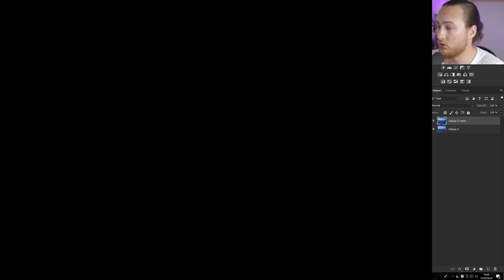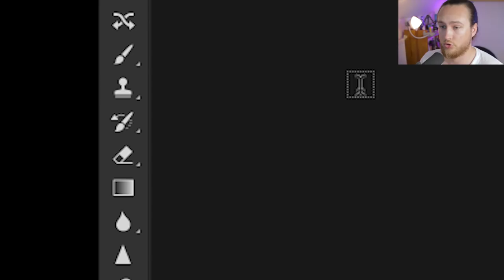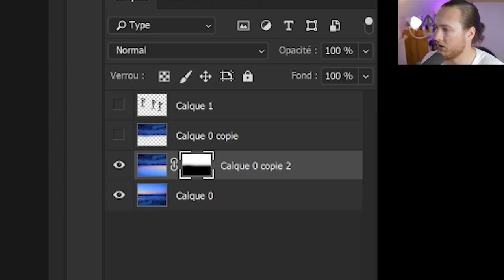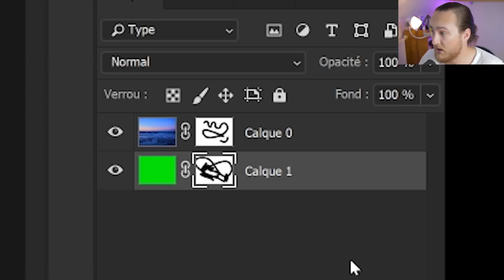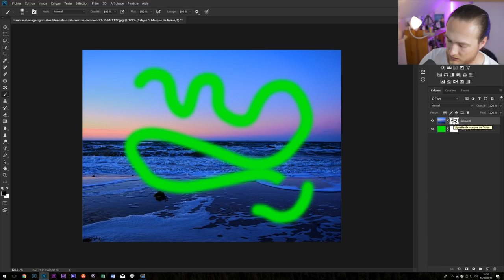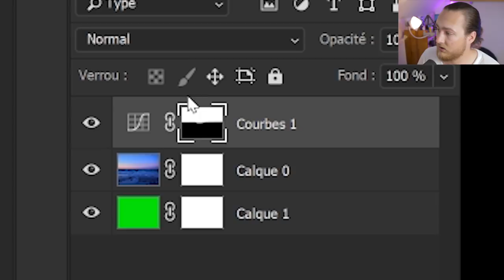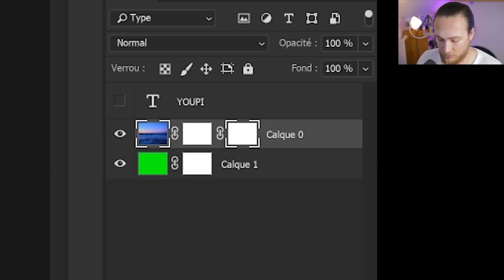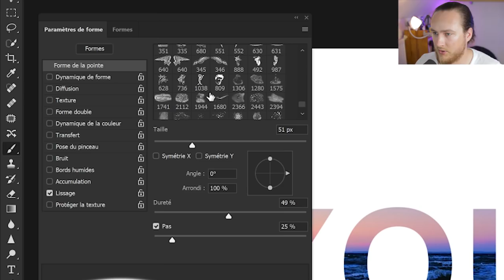Les Masque de Fusion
Bonjour !

Il y a deux choses que j'ai oublié de dire dans cette vidéo…

Premièrement, tout comme l'abonné à qui je dédie ce tuto, n'hésitez pas à me faire part de vos idées pour de futures vidéos !
Que ce soit pour du photoshopage ou pour tout le reste.

Deuxièmement je souhaite la bienvenue à toutes les personnes qui me viennent tout droit du studio de pêche 😁👍🏻

N'hésitez pas à aimer, partager et à me dire dans les commentaires ce que vous en pensez  =)

La bise !